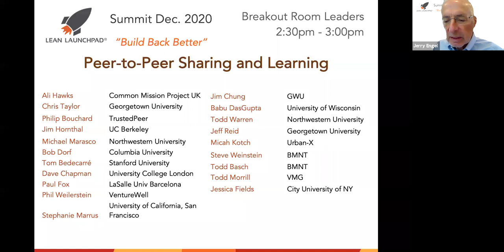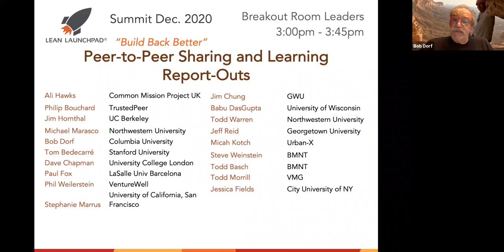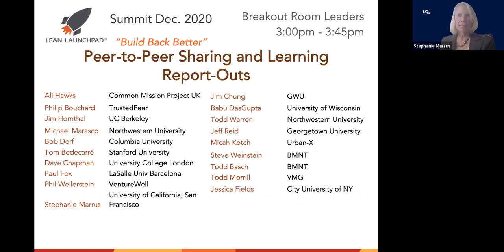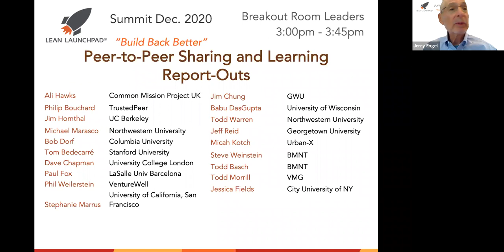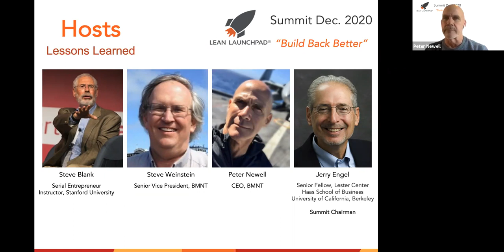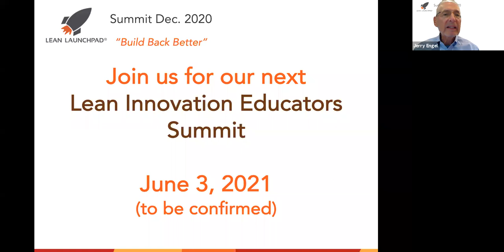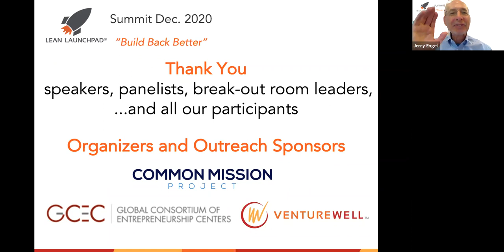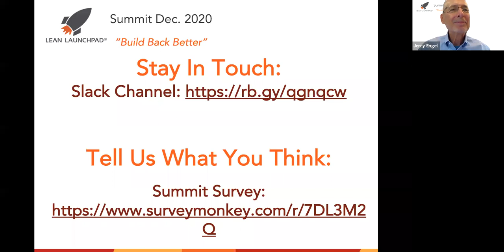2020 Educator Summit Breakout Session Reports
Lean LaunchPad Dec 2020 Educator Summit Breakout Session Reports